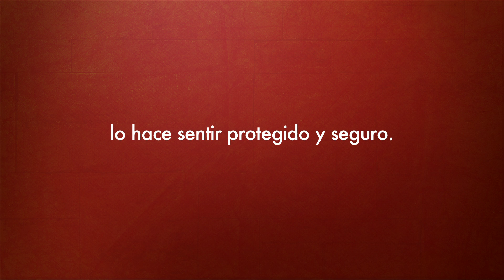Los Nuevos Padres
Crear un vinculo afectivo con su bebe lo hace sentir protegido y seguro. Para encontrar recursos para nuevos padres / 1-888-First5LA